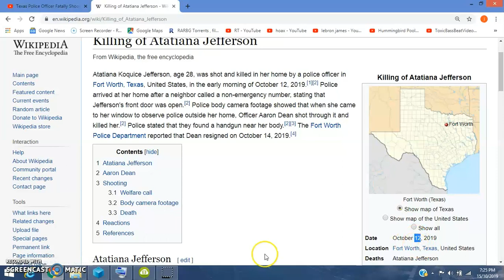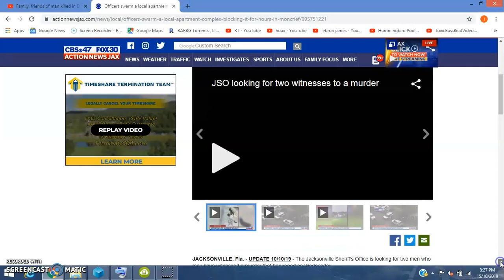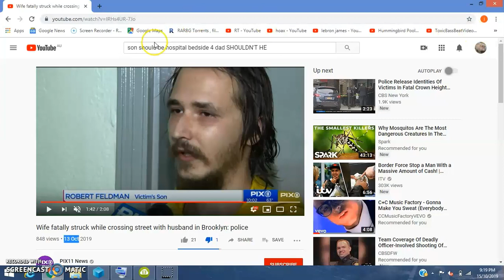Ex LAPD Auditor 2019 Review